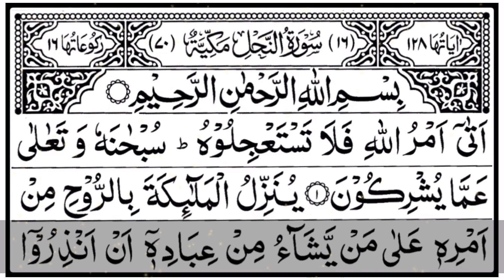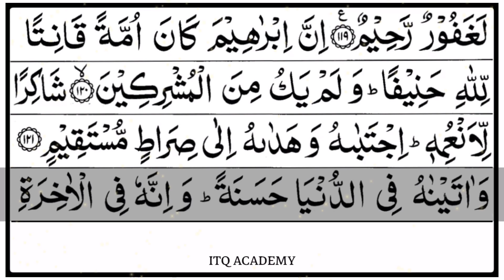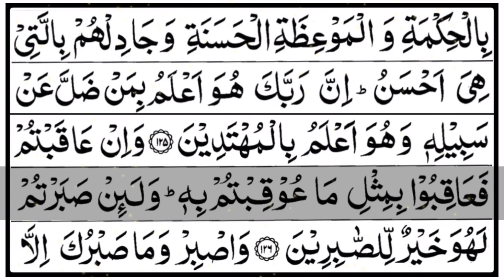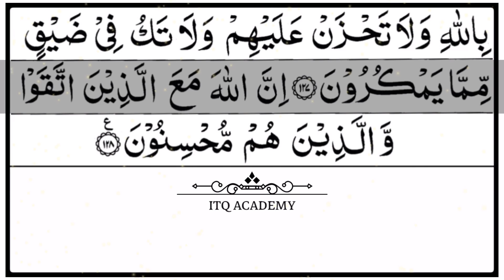Juz 14 - Rubama (رُبَمَا) | تلاوة القرآن الكريم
Para 14 - Holy Qur'an Recitation With Arabic Text HD

Quran Para 14 (also called Juz 14) contains two surahs. It starts at Ayah 1 of Surah Al-Hijr and continues to Surah An-Nahl Ayah 128.

Reciter : Sheikh Hani Ar Rifai